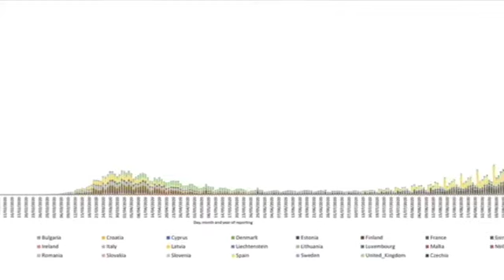Francia y Alemania enfrentan bloqueos nacionales por aumento de Covid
Europa vive nuevos bloqueos nacionales a medida que la Covid-19 se va extendiendo por la región, que muestra signos de convertirse una vez más en el epicentro global de la pandemia.